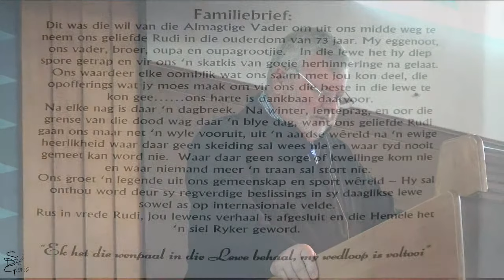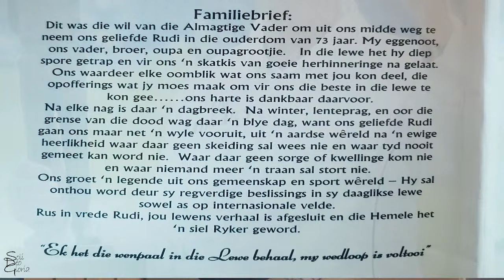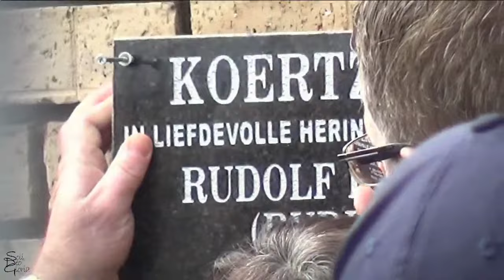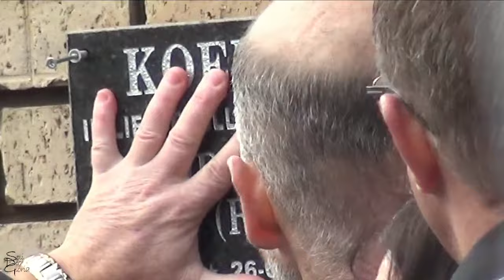Gedenkdiens van Rudi Koertzen